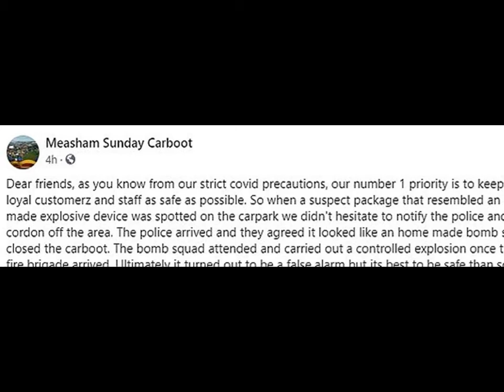Car boot sale enthusiasts are stunned when bomb squad robot arrives to detonate suspicious package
Measham Sunday Car Boot in Bosworth Road was forced to close and put under an 'exclusion zone' by Leicestershire Police after a suspicious package was found in the car park.